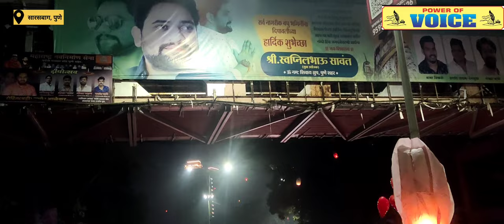Sarasbaug Diwali Pahat 2022, पुणेकरांनी उत्साहात साजरी केलीसारसबाग दिवाळी पहाट 2022